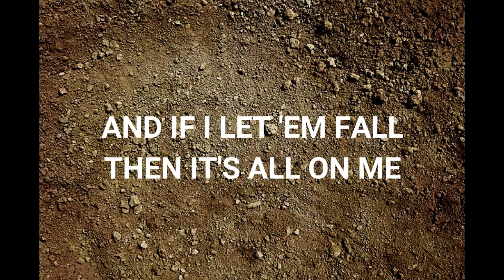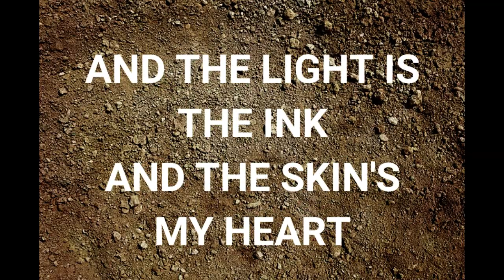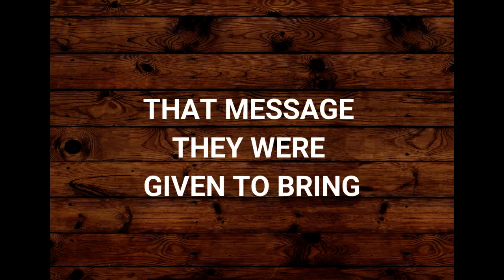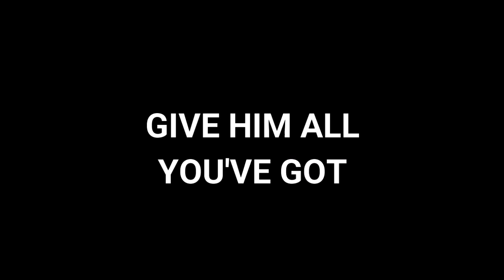Pontifex- Grandview (lyric video)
My favorite track from Pontifex's new album "Letters from the Wasteland", with lyrics.